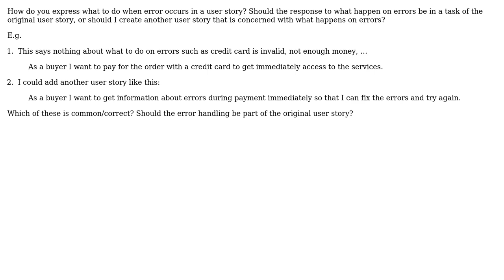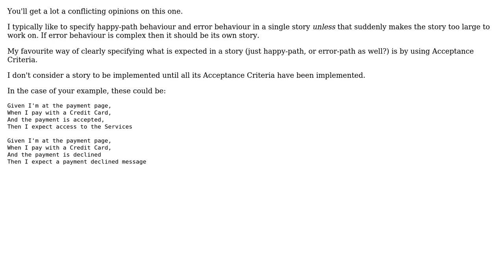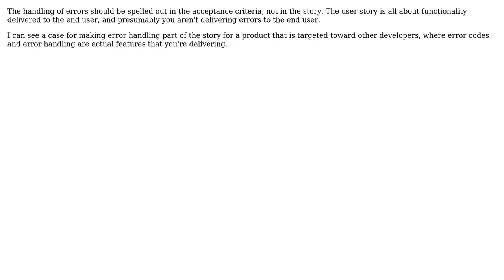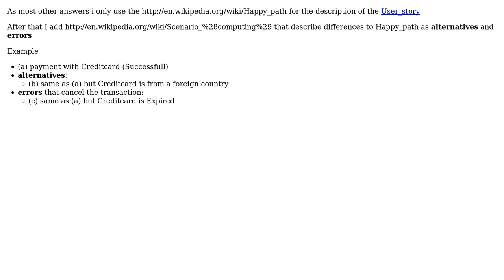How to express what do do when error occurs in a user story? (5 Solutions!!)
How to express what do do when error occurs in a user story?

With thanks & praise to God, and with thanks to the many people who have made this project possible! | Content (except music & images) licensed under CC BY-SA | Music | Images & others | With thanks to user WBW user MetaFight user k3b user Eric Gunnerson user Bryan Oakley user Andy user amon and the Stack Exchange Network Trademarks are property of their respective owners. You are responsible for your own actions.